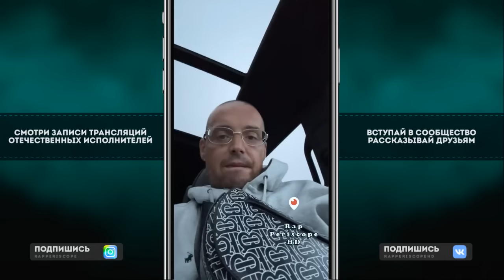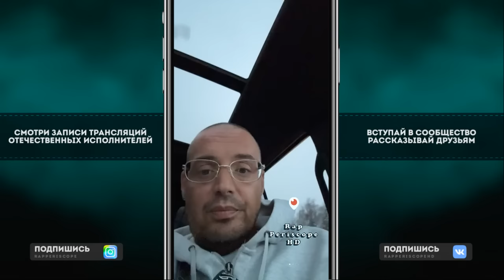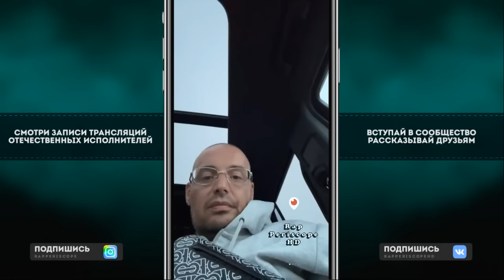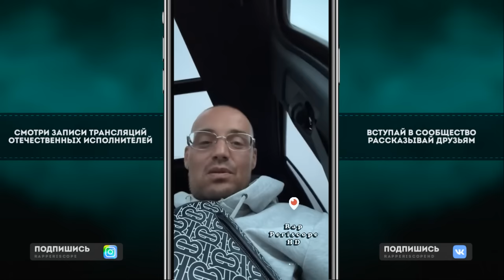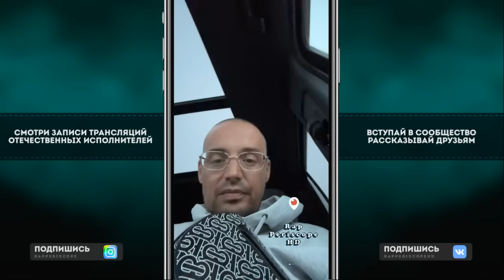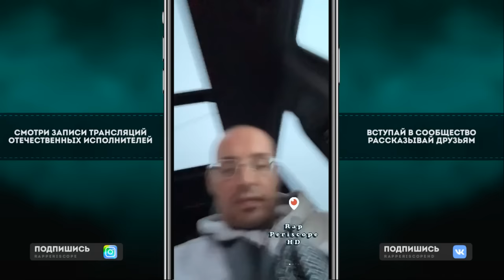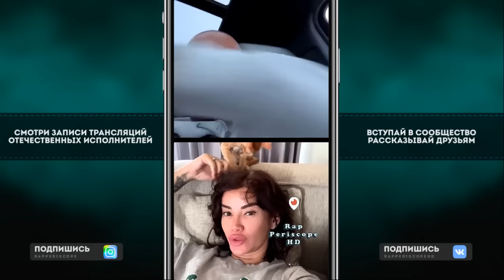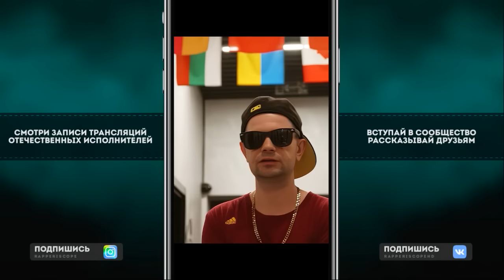Гуф и Айза о Пхукете, анонс альбома, разводе, Птаха, драке в Пхукете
Тайминг
0:00 алло
0:15 дырка в голове
0:35 анонс альбома
1:05 о Пхукете
2:30 о разводе
3:10 о сестре
3:30 дисс на на Мишу
5:20 о Птаха
6:00 Айза в эфире
8:00 показывает голову Сэму
9:00 о драке в Пхукете
18:30 игра в реальную жизнь

-periscope Oxxxymiron
-periscope баста
-periscope Kizaru
-periscope Schokk
-periscope Face
-periscope Kizaru